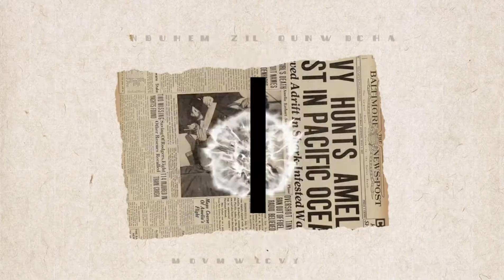Finishing an old painting 2 years later/ aesthetic painting session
Random tags:

art tik tok compilation,artsy tik tok compilation,art tiktok compilationdo it yourself,acrylic paintinghow to draw,how to,how to painthow to draw,step by step,lion kingwild animalslion painting,how to paint a lion,time lapsehow to painthow to paint,draw with me,painting tutorialpaint with me,paint with me acrylic,paint with me watercolor